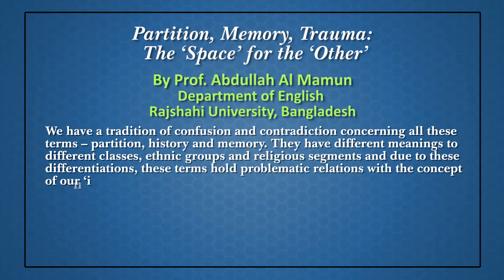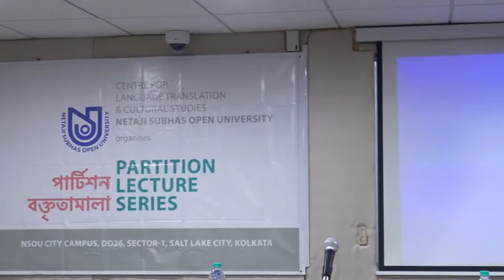FOURTH LECTURE OF PARTITION LECTURE SERIES BY PROF. ABDULLAH AL MAMUN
9TH FEB 2019 AT NETAJI SUBHAS OPEN UNIVERSITY
SALTLAKE CAMPUS